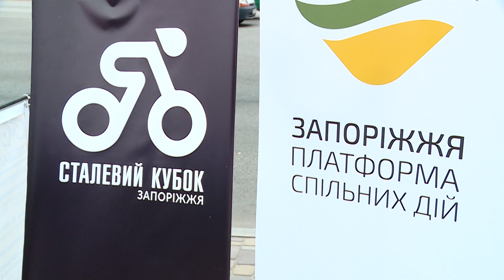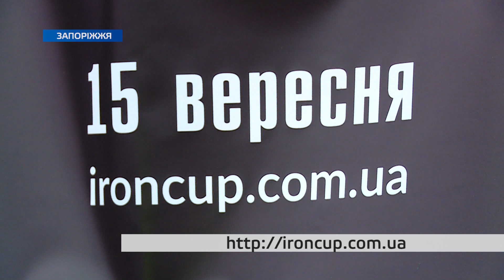У Запоріжжі готуються до проведення великих велозмагань